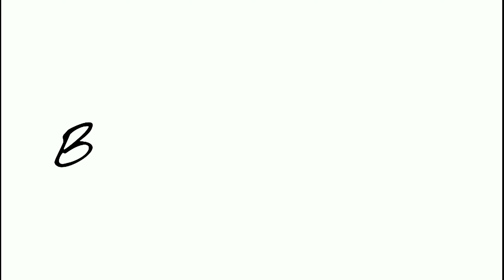BD-25 Beautiful Italian Style | Royal Carved Bed | with Storage Bedroom @Bhartiye Art Handicraft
Bhartiye Art Handicraft - India's top manufacturer in premium and Royal furniture industry. Amazing Handicraft artwork with years of experience makes Bhartiye art stand distinguished in the Royal Victorian furniture industry.

Our products have been used in a number of Indian Tv Serials and programs as well as a number of big Bollywood movies / Telugu movies / Tamil Cinema / Bhojpuri Films / big firms like Patanjali / reliance etc.
We have a 1Lakh + customer data which is satisfied with our product.

* We are delivering the product to all over INDIA and Internationally also (Export)
* WOOD    = Solid Teak
* POLISH =  [It can be customized as per requirement]
* FABRIC =  [It can be customized as per requirement]

                                     HOPE YOU LIKE OUR PRODUCT